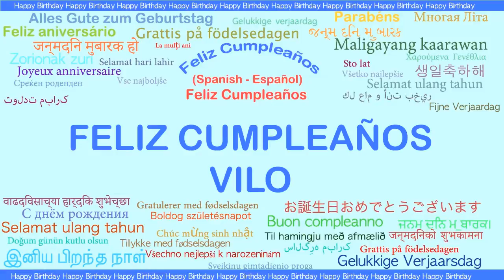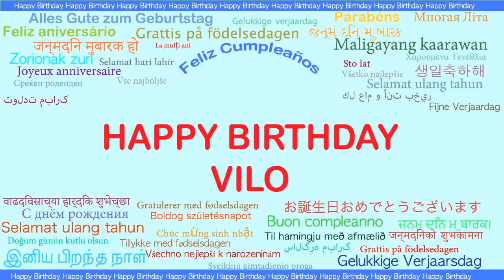Vilo Languages Idiomas - Happy Birthday